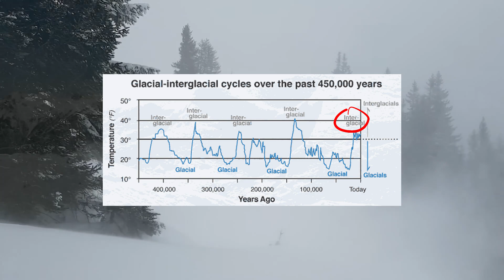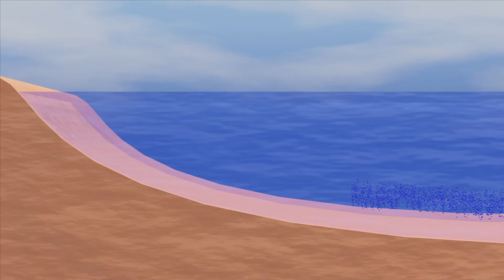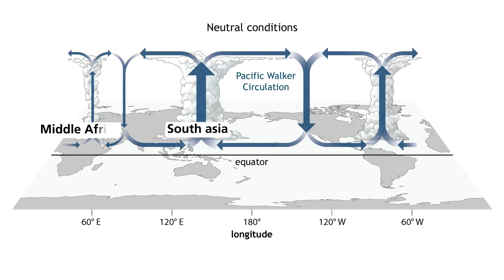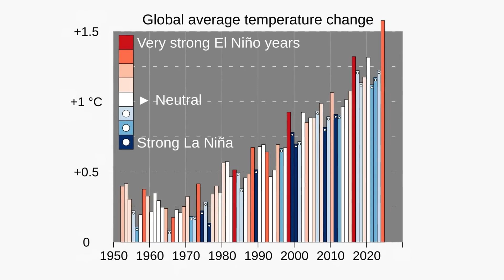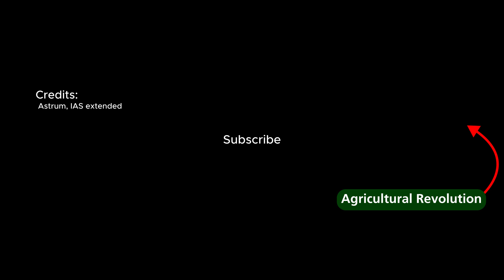La Nina's SHOCKING Impact on Nepal | 2025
What is LA NINA?
 In this informative video, we delve deep into the phenomenon known as La Niña, exploring what it is, how it forms, and its various impacts on weather patterns around the globe. We will cover the scientific principles behind La Niña and explain its significance in the context of climate variability.
* The information provided in this video is not intended nor implied to be a substitute for professional medical advice, diagnosis, or treatment. It is crucial to understand that all content, including text, graphics, images, and information contained in this video is for general information purposes only and does not replace a consultation with your own doctor or health professional. We encourage viewers to seek professional guidance if they have specific health concerns.*